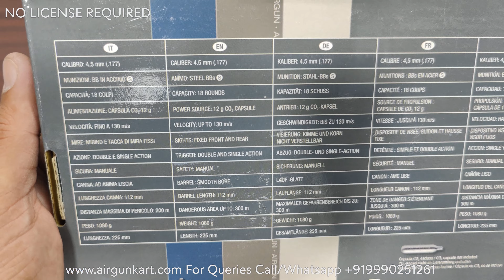Umarex Beretta M9A3 .177 Cal CO2 Air Pistol in India🔥By Airgun kart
Umarex Beretta M9A3 .177 Cal CO2 Air Pistol in India By Airgunkart

Grip Ambi
Beretta M9A3 C02 Pistol Packs Full-Auto Fun Into M9 Redesign

Whether you’re looking for a super-realistic training tool, a fun basement/backyard plinker or are just a fan of finely crafted Italian sidearms, the new Beretta M9A3 select fire C02 air pistol is the airgun for you.

Officially licensed by Beretta, the Umarex M9A3 is a faithful reproduction of the 9mm firearm it simulates. From its blowback-action slide and faux suppressor-accepting, threaded barrel, to the three-point Picatinny rail under the front of its frame and full-sized magazine, this FDE-colored lookalike is a dead ringer for the real powder burner. It even fits holsters designed for the M9A3 firearm.

Further enhancing this C02 air pistol’s realism are an authentic, ambidextrous safety, standard-function magazine release button and thin, Vertec-style, plastic grips. What’s more, this model features a full-auto function for blasting through its 18-round BB magazine with one tug on the crisp, clean-pulling trigger.

No matter if you’re tactically training at home, knocking down soda cans for fun or punching holes in paper targets, this .177-caliber Beretta M9A3 C02 pistol from Umarex will ensure you’ll have a blast doing it.

Beretta M9A3 Full Auto .177 CO2 Air Pistol

Full-Auto/Semi-automatic repeater
Blowback action slide
Threaded muzzle for mock suppressor (M14x1 counter clockwise threads)
Full size 18-round BB magazine
12-gram CO2 capsule (not included) loads in the magazine
Fits holsters made for M9A3
Under muzzle rail for light/ laser
Clean, crisp trigger
Authentic ambidextrous safety
Tough polymer frame
Beretta vertical grip
Standard function mag release button
Beretta Trademarks licensed by Beretta

Max Velocity330 fpsButtplateNoneFunctionRepeaterWeight1.9 lbsScopeableWeaver/PicatinnySafetyManualSuggested forPlinking/FunCaliber.177 (4.5mm)Loudness4-Medium-HighShot Capacity18BarrelSmooth boreFront SightBladeRear SightFixedActionSemiautomatic/Full-autoPowerplantCO2Trigger ActionDouble-Action & Single-ActionBlowbackYesAmmunition5.1grBody TypePistol